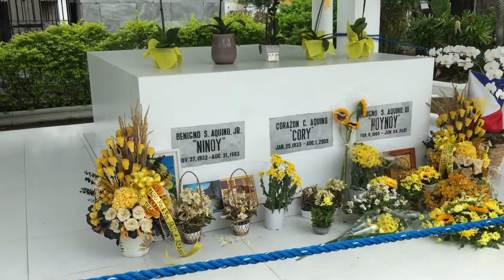Ninoy, Cory & PNoy’s final resting place and the Parthenon-like mausoleum